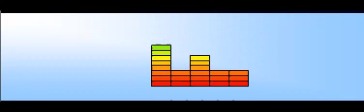20130426 RMC Info - Distribution des plats a base de Cheval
Deux mois après le scandale de la viande de cheval dans les plats surgelés et les boîtes de conserve, le Secours Populaire de Lille a pris l'initiative de donner des boîtes de conserve de raviolis à base de cheval à ses usagers. Reportage. Itw notamment de Jean-Louis Callens, secrétaire national du Secours Populaire en charge de l'alimentation. Il attend un geste des grandes surfaces.